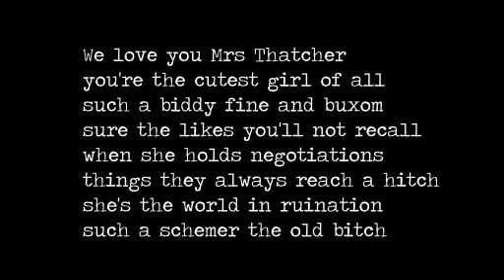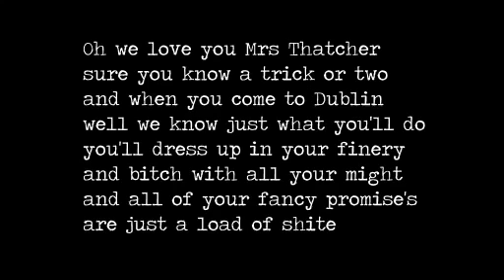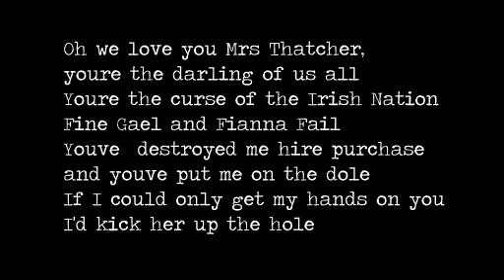mrs thatcher song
song about a lovly british lady